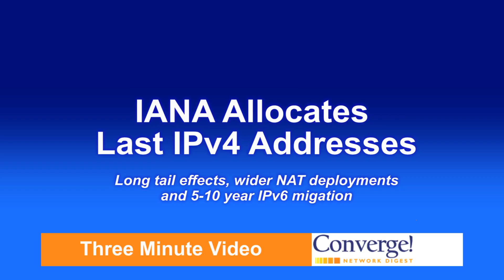IANA Allocates the Last IPv4 Addresses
Alain Durand discuses the exhaustion of available IPv4 addresses and its implications for the networking industry. Durand is Director of Software Engineering at Juniper Networks and former director of IPv6 architecture and Internet governance for Comcast.